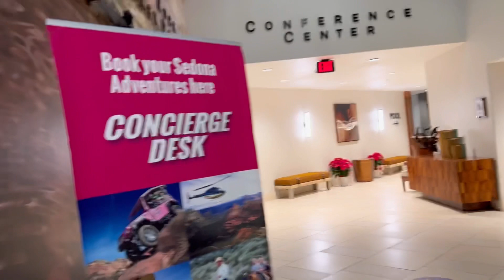Phần 8 : Hành Trình đi chơi - Có 2 người đang hăng hái ngắm sao nhưng đã gục ngã và bỏ cuộc, vì sao?